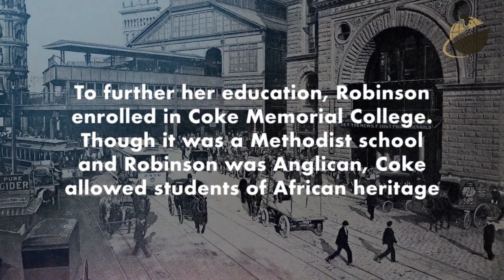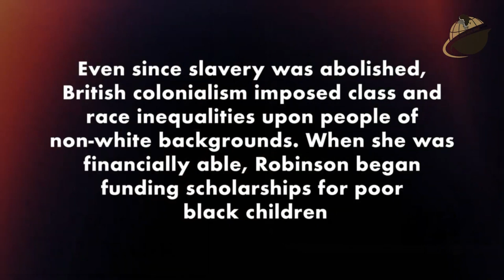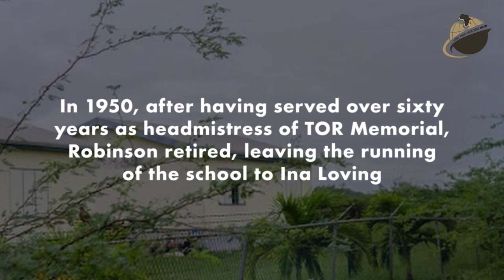Nellie Robinson (Antigua and Barbuda)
BlackFacts.com breaks new ground with a Video Series on "Caribbean Revolutionaries". This series tells the often untold stories of the significant figures of the Caribbean Islands that pushed the boundaries for freedom and changed the landscape of the Caribbean as we know it.

This installment tells the story and the achievements of: DAME GEORGIANA "NELLIE" ROBINSON (Antigua and Barbuda)